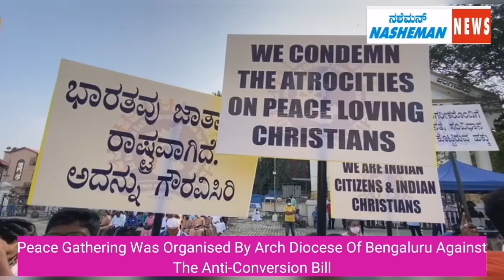Peace Gathering Was Organised By Archdiocese Of Bengaluru Against The Anti - Conversion Bill.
NASHEMAN NEWS. Peace Gathering Was Organised By Archdiocese Of Bengaluru Against The Anti - Conversion Bill.